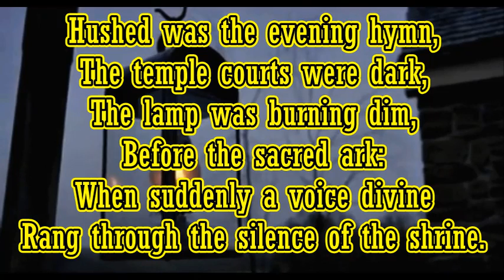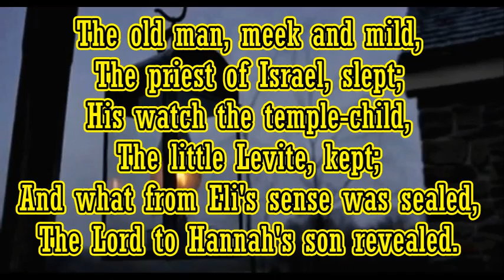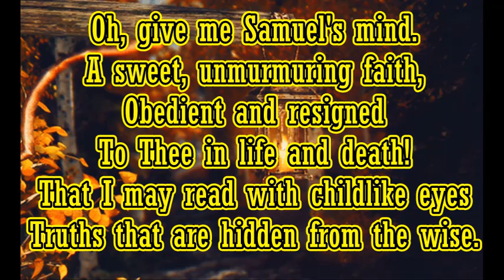Hushed Was the Evening Hymn #428 - The Church Hymnal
I do not own this hymn.  This is a wonderful hymn that tells a story.  Lyrics are by James Drummond Burns and melody by Arthur S. Sullivan.